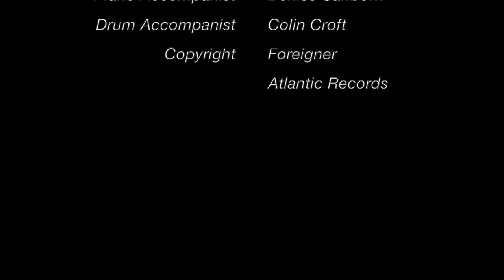I Want To Know What Love Is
Gilford High School Concert Choir presents "I Want To Know What Love Is" by Foreigner.
Our school is entering a contest in which we cover Foreigner's song and if we win we get to perform with Foreigner.

We had the idea to show different forms of love for the music video.

"I'm the oooooOOOooooo voice"

Copyright Foreigner and Atlantic Records.